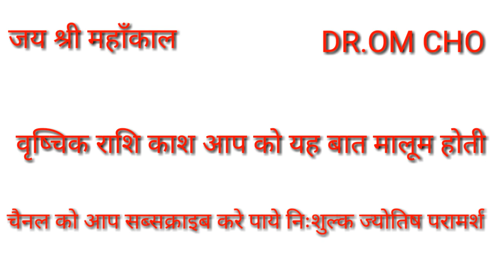वृश्चिक राशि काश आप को यह पता होता | Vrishchik Rashifal | Scorpio horoscope | VRISHCHIKA RASHIFAL